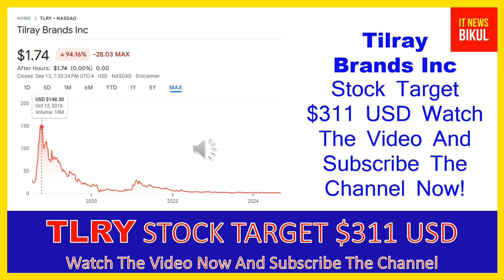TLRY Stock - Tilray Inc Stock Breaking News Today | TLRY Stock Price Prediction | TLRY Stock Target